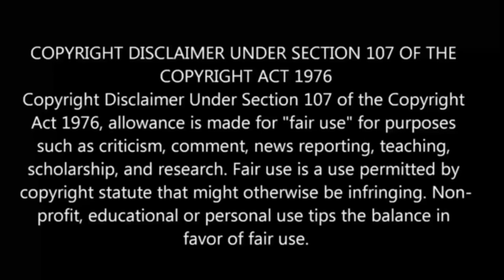Black Clover Movie the sword of the wizard king | part-2 anime explain in tamil